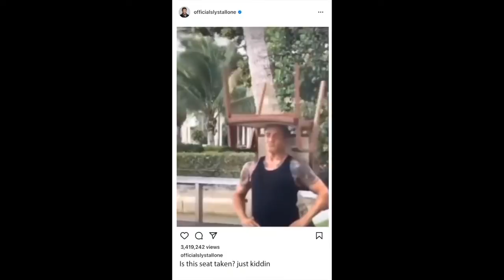At Home With Sly Stallone Ep. 13 - Kyle Dunnigan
Arnold Schwarzenegger joins the show to bury the hatchet and convinces Stallonians It's Time For A Pump.

Sylvester Stallone's Instagrams: 3:54
It's Time For A Yo!: 6:55
Rocky You Can Do It Pick Me Up: 15:50
At Mansion With Arnold: 18:14
Cobra Talk: 21:15

CAST:
Sly Stallone:   @KyleDunnigan
KUrP:  @Cant Get Right with Kurt Metzger
Production Assistant: Megan McNeary